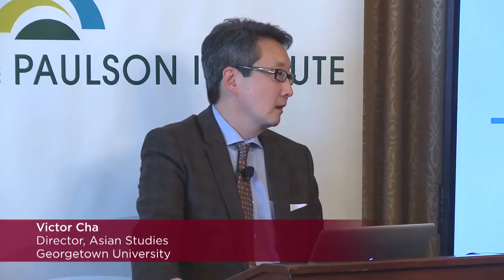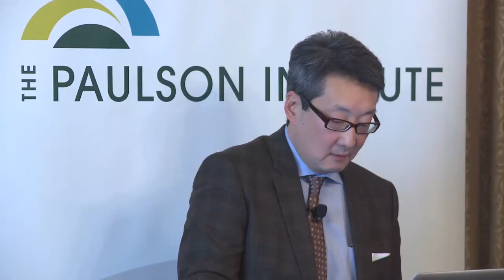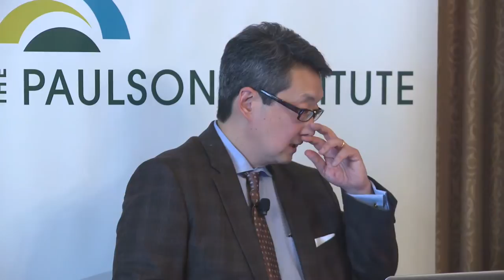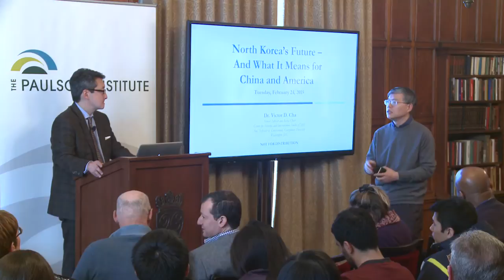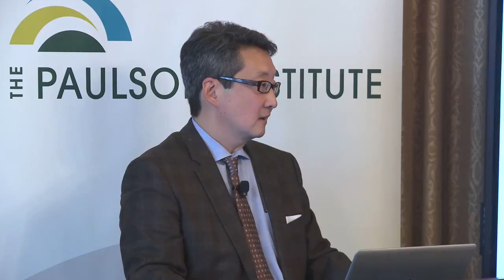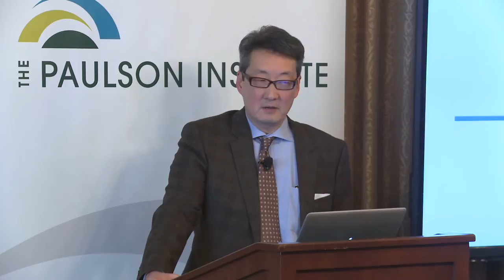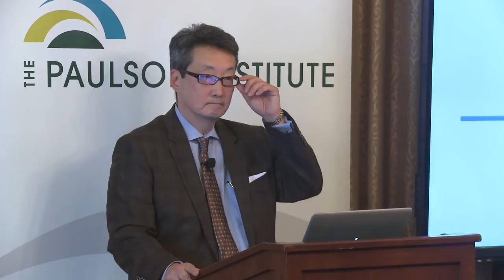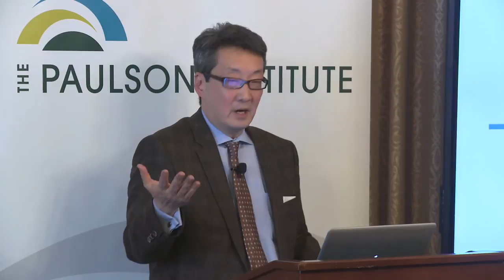Victor Cha: “North Korea’s Future—And What it Means for China and America”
Victor Cha discusses China-North Korea relations at the Paulson Institute’s Contemporary China Speakers Series.

Following a recent North Korean cyber attack on Sony Pictures, the United States is facing new questions about how to interact with Pyongyang on the international stage. Some experts have suggested the US can leverage its working relationship with China, a traditional ally of Pyongyang, to help drive its interests in the North. But many aren't so optimistic. In this lecture, Korea expert Victor Cha explores the challenges each country faces in dealing with North Korea, and how the Pyongyang question changes the calculus for Sino-US relations—potentially even offering opportunities for greater cooperation.

Victor D. Cha is director of Asian Studies and holds the D.S. Song Chair at Georgetown University. In 2009, he was named as Senior Adviser and the inaugural holder of the new Korea Chair at the Center for Strategic and International Studies in Washington, DC. He left the White House in May 2007 after serving since 2004 as Director for Asian Affairs at the National Security Council. At the White House, he was responsible primarily for Japan and the Korean Peninsula, was the Deputy Head of Delegation for the United States at the Six Party Talks in Beijing, and received two Outstanding Service commendations during his tenure at the NSC. He is the author of five books, including most recently "The Impossible State: North Korea, Past and Future," which was selected by Foreign Affairs as a best book of 2012 on the Asia-Pacific. He had a cameo role (as himself) in the action film “Red Dawn," released in November 2012.